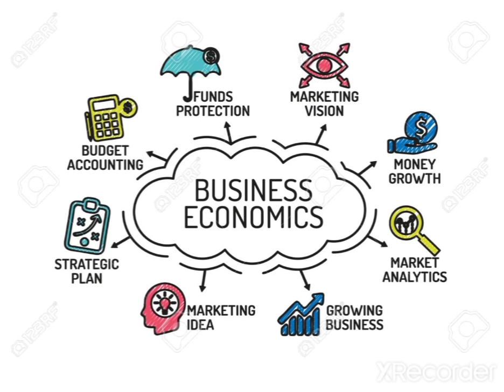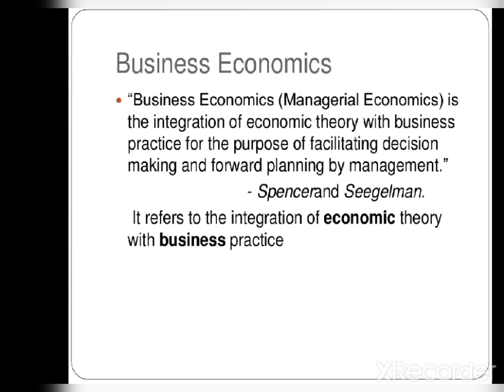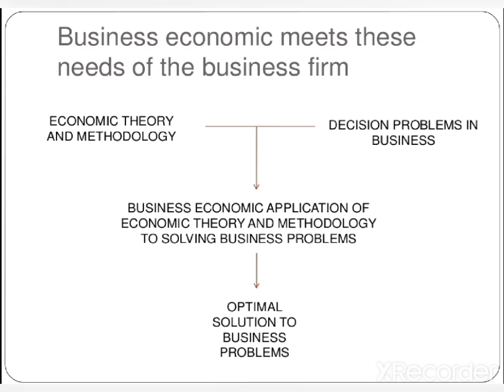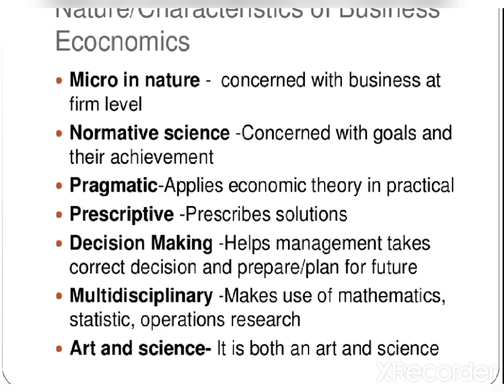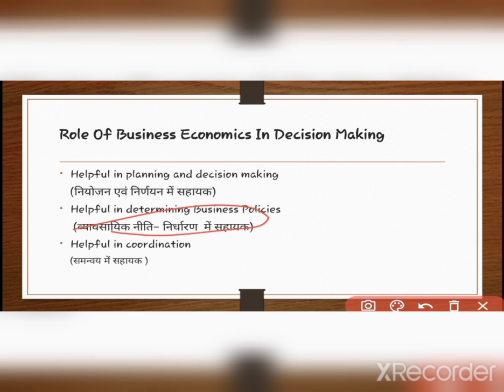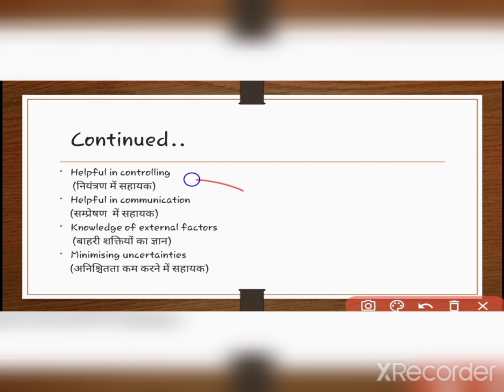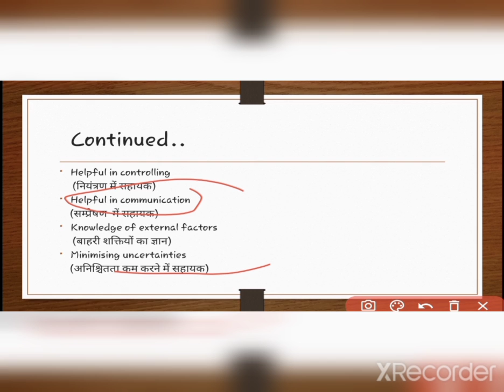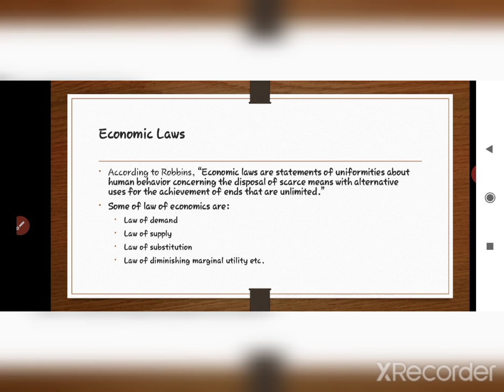Business Economics- meaning, nature and Significance for B.com 1st year